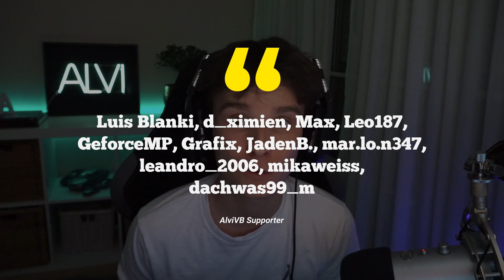100 LEVEL Deathrun VS Queezy! 🤡 (Fortnite Deathrun deutsch)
Noch nie hat es ein solches Battle in einem Fortnite Deathrun 100 Levels gegeben. Bis zum Ende war es hochgradig spannend und unvorstellbar wer nun am Ende das 1 gegen 1 für sich entscheiden kann. Queezy und och haben und sehr angestrengt und es gab die ein oder anderen Emotionsausbrüche! Wenn du mich unterstützen möchtest, verwende den Creator-Code "AlviVB" im Itemshop!

🎹 Musik im Video ► Epidemic Sounds

► Lade dir Fortnite Battle Royale gratis herunter!